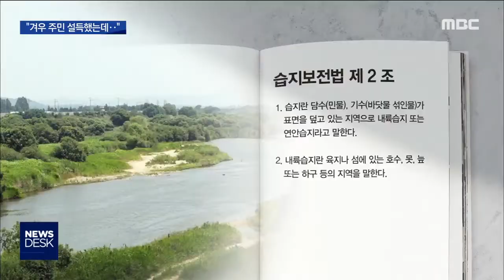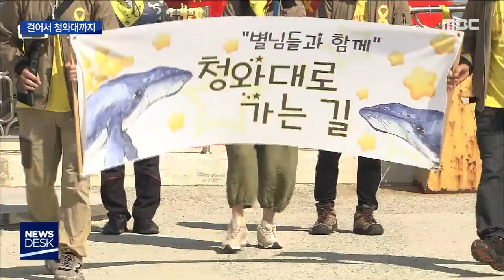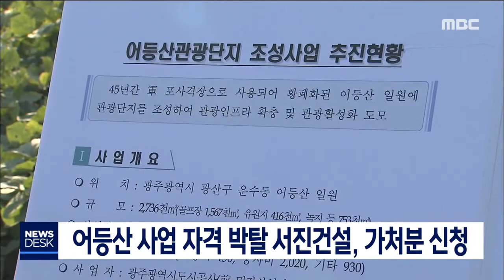[뉴스데스크]다시보기 2020.05.21